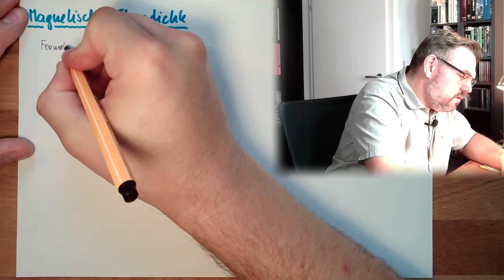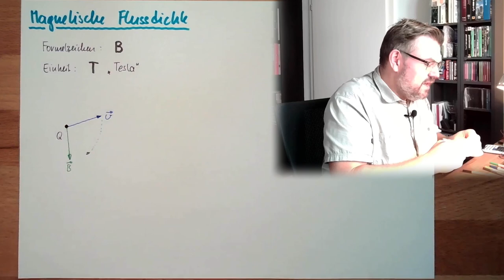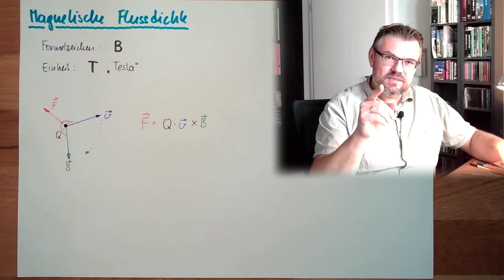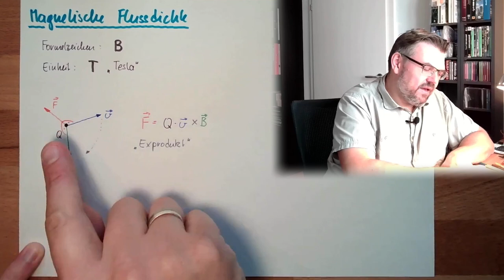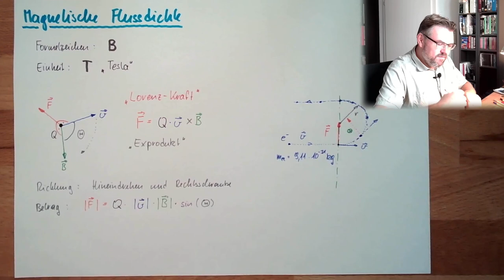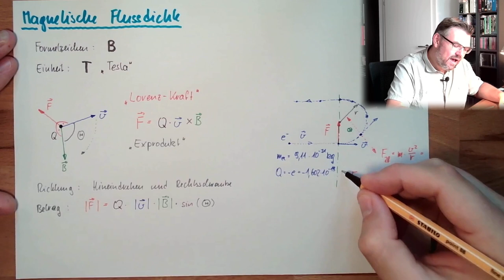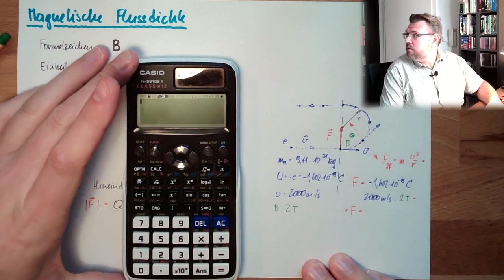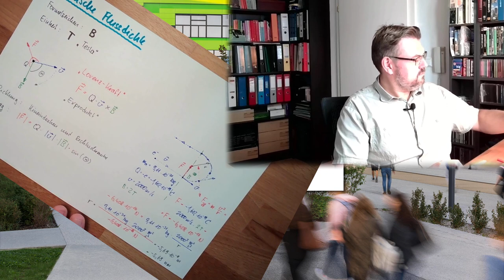MAF 02: Magnetische Flussdichte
Wir begeben uns auf die historischen Spuren des Magentismus. Man hat erkannt, dass Magente stärker und schwächer sein können und nannte das "magnetische Induktion". Heute ist dies unter magnetischer Flussdichte bekannt. Was dahninter steckt wird in diesem Video erklärt.